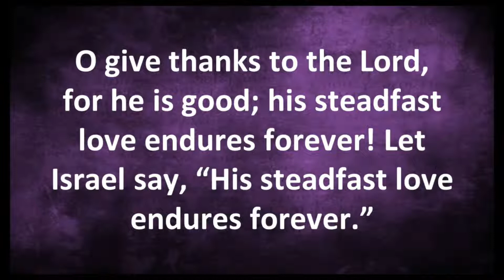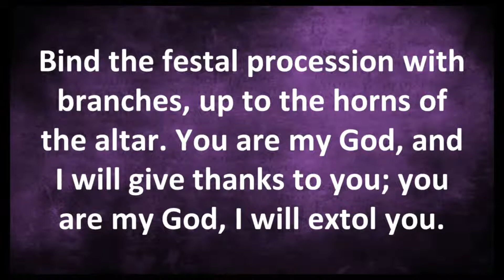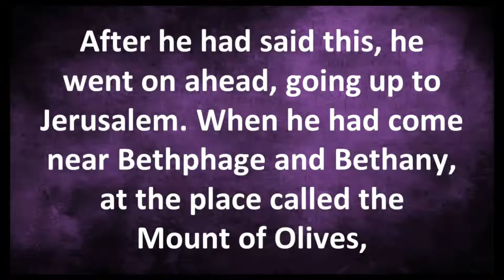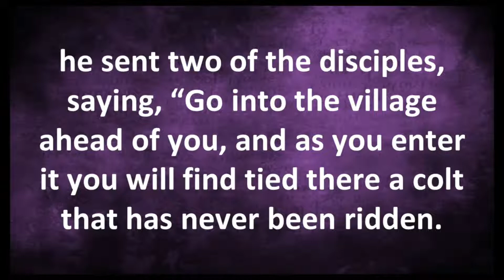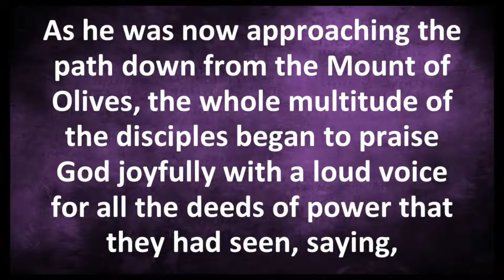"God Moves...to the Cross" April 10, 2022 (Palm Sunday)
Music Licenses:
OneLicense.net A-721672